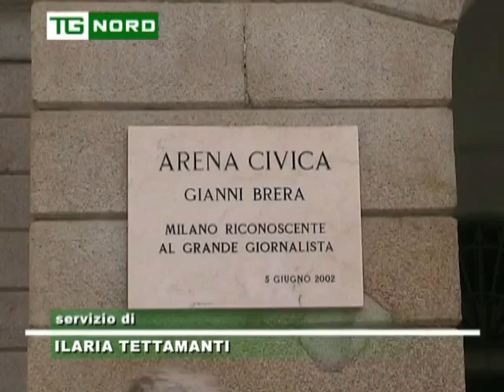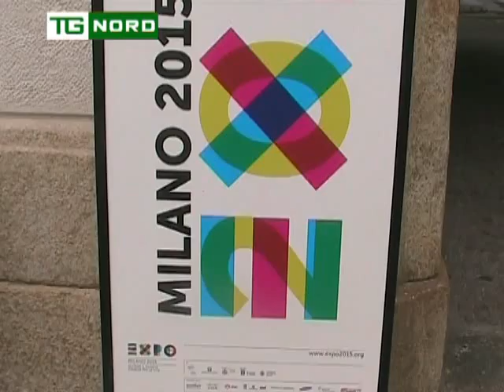Regione Lombardia - Maroni - Olimpiadi a Milano